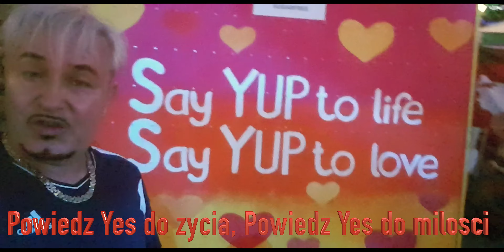A ) Copenhagen Priade 2022 / NiezlyYasio / SweetYasio / 18 aug 2022 /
I'm just having fun, making a Video. This is my private, fun-loving recording. Have fun with me and it will be Superrr Nice :-) Niezly-Sweet-Yasio